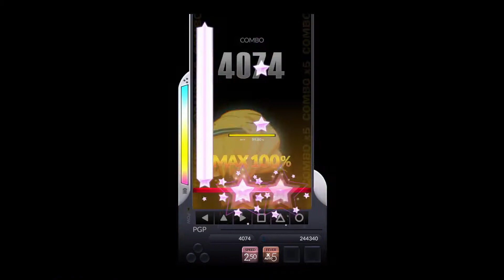[DJMAX RESPECT] 바람에게 부탁해 ~Live Mix~ 6B HD